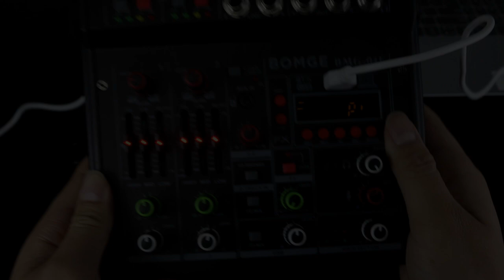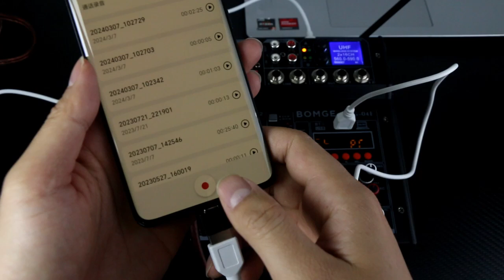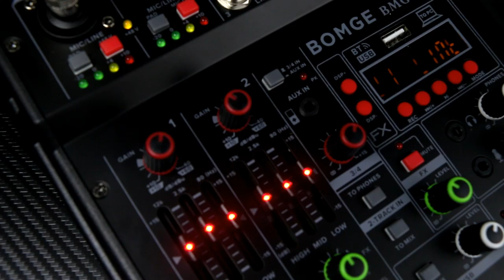BOMGE 04E4 Channel Mixer With Dual UHF Wireless Mic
BOMGE 04E karaoke Audio mixer,4 Channel Mixer With Dual UHF Wireless Mic, Sound Board Console MP3 Bluetooth 48V Phantom Power USB Audio Interface DJ Mixing for Party Computer Studio Recording (04E)